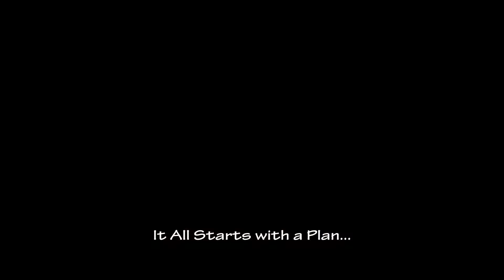Residential Outdoor Living Space Transformation - Cape Cod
We recently completed this design for a clients second home in Falmouth, MA.  The new outdoor space will include a variety of terrace walls, hot tub area, outdoor kitchen, patio, deck, bar, fire table, among other amenities.  The design also helps address a number of current site functional issues.  Slated for construction spring of 2016.